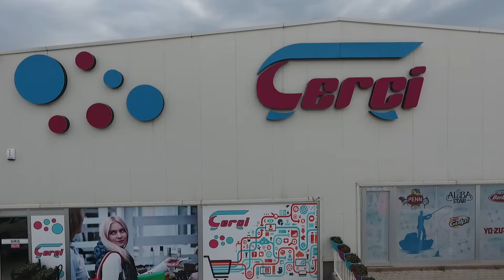Çerçi AVM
Adres: Yavuz Sultan Selim Mahallesi, Mevlana Cd. NO:149A, 41800 Körfez/Kocaeli

Çalışma saatleri: 09:00 22:00